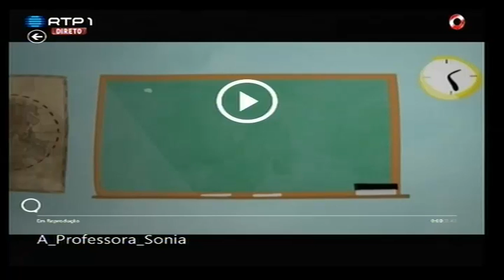Sónia Araújo "A Professora" - Pedro Fernandes - 5 Para a Meia Noite